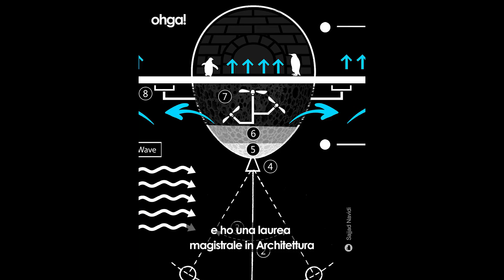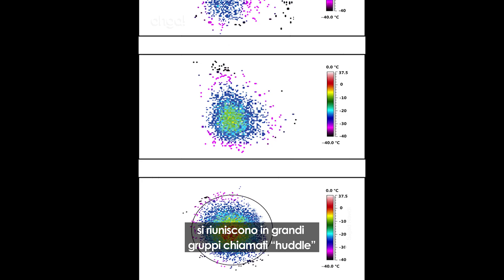Un igloo galleggiante, l'idea di un architetto iraniano che potrebbe salvare i pinguini in Antartide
Sajjad Navidi è un architetto iraniano decisamente innamorato dei pinguini. Nonostante sia nato in un luogo molto lontano dal Polo Sud, ha sempre amato i grossi e buffi uccelli dell'Antartide che, a causa del riscaldamento globale e dello scioglimento dei ghiacci, rischiano di perdere il loro habitat naturale e andare così verso l'estinzione. Per cercare di impedire questa tragedia, l'architetto ha elaborato un progetto dalla tecnologia sorprendente: un igloo galleggiante diviso in due parti, una sopra il livello del mare e una da porre sotto al ghiaccio, in grado di offrire rifugio agli animali durante la stagione degli accoppiamenti e allo stesso tempo rallentare lo scioglimento dei ghiacci. Il suo progetto è stato selezionato fra i migliori 10 nella categoria "Innovazioni per il mare" degli oltre 1694 arrivati alla Fondazione Jaques Rougerie per l'annuale concorso di idee su come migliorare la vita sul nostro pianeta tramite soluzioni sostenibili.